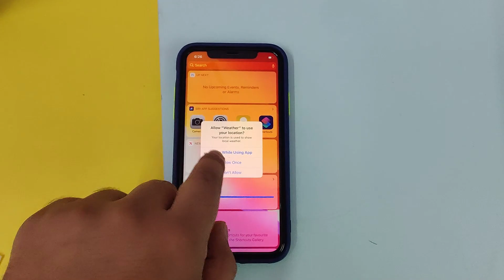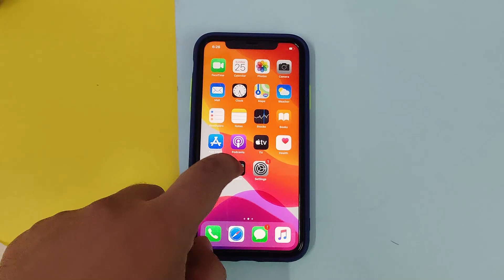I purchase Iphone 11 instead of Iphone 12 ....!! Why ?🤔🤔🤔🤔🤔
Hello Guys,
My Today's video is related to why to buy iphone 11 now a days,
i this video i show u the merits of having this iphone 11 in 2020 while iphone 12 is already in market.
This video is going to tease those people who are going to buy Iphone12.
I even did a little bit unboxing and apply screen guard on it.
I purchase this offline because now a days as we all there is a scam going on of iphone 11 with this guy (Link Given Below).

So, if u are planning to Apple mobile or say Iphone 12 this video will surely help u to purchase this mobile.

Hi, if you really like my content and u want to contribute for making more n more content, Due to the covid situation i m not able to Buy new gadgets to review. Even a little helps is appreciateble.
Then u can contribute on this UPI ID: sharmarahul9023@oksbi

I will give them a huge shout whoever helps my channel to contribute.

This contribution really matters me a lot.

MI Smart lamp on my desk:-  mi smart lamp